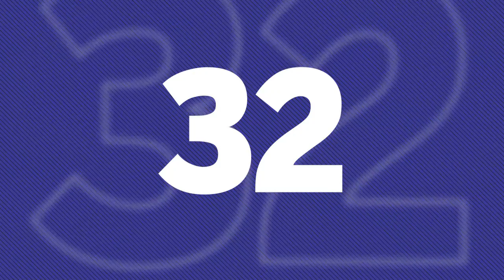Week 3 Preview: UNLV at Northwestern | B1G Football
Excited to see Northwestern back on the field.

Let's hear some score predictions for Saturday vs. UNLV.